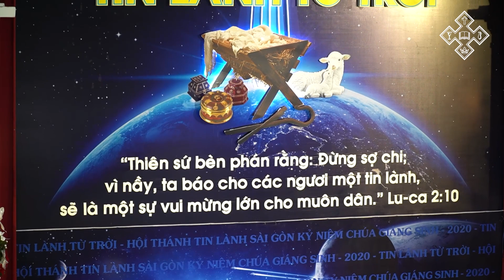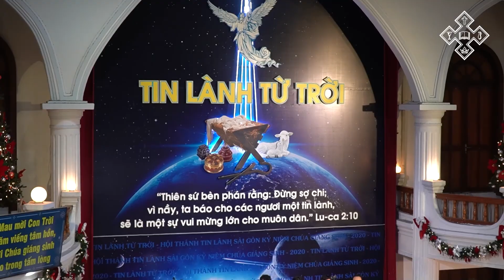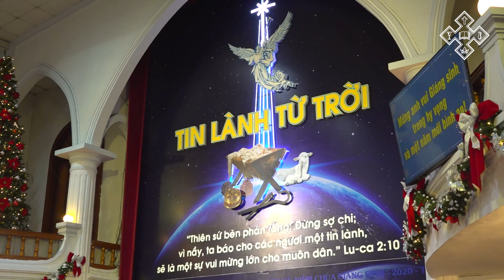CHƯƠNG TRÌNH THỜ PHƯỢNG CHÚA CHỦ ĐỀ: MÁNG CỎ BẾT-LÊ-HEM | HTTL SÀI GÒN | 20/12/2020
Chủ đề: MÁNG CỎ BẾT-LÊ-HEM
Diễn giả: Mục sư Nguyễn Thế Hiển - Quản Nhiệm Hội Thánh
Thời gian: 19h00 Chúa Nhật 20/12/2020
Kinh Thánh nền Tảng: Lu-ca 8: 1-12